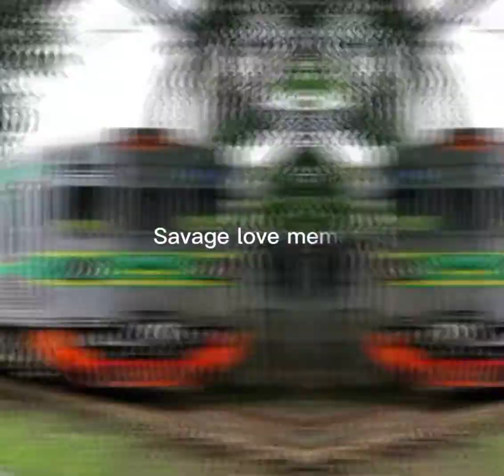Savage love meme